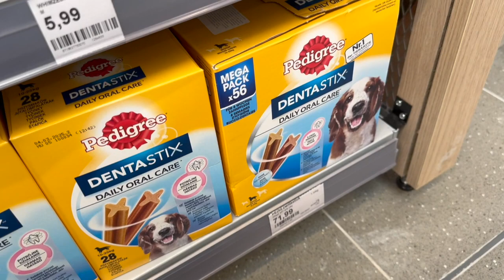ROBIMY MASŁO KLAROWANE SER HIMALAJSKI DLA PSÓW I DOBRA MĄKA Z POLSKICH MŁYNÓW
JEŻELI MASZ OCHOTĘ POSTAW NAM KAWĘ, MARCHEWKĘ I SMACZKI!!! BEDZIE NAM NIEZMIERNIE MIŁO!
PONIŻEJ LINK DO KAWKI:
PIĘKNIE DZIĘKUJEMY
Witajcie na kanale “Alpiland”! Jestem Marta, a tutaj w Alpilandzie dostarczamy wam codziennie vlogi pełne niezapomnianych chwil. Razem z Matyldą i naszymi uroczymi alpakami, podróżujemy, odkrywamy nowe miejsca, gotujemy smakowite potrawy, chodzimy na zakupy i testujemy nowe przepisy. To miejsce, gdzie po prostu żyjemy życiem pełnym pasji i przygód. Dołączcie do nas, aby razem z nami cieszyć się codziennym życiem w Alpilandzie, pełnym uśmiechów, smaku i niesamowitych przygód!, dzień dobry witam Cię bardzo serdecznie na naszym kanale. Jest nam niezmiernie miło, że zagłądasz do nas!
Dziękujemy :
Miki, Klakson, Szafir, Alvin, Olaf, Klusek, Matylda i Marta ;-)
Dziękujemy za każdą subskrypcję i kciuka w górę!
Kontakt z nami:
tt: MATYLDA I MATKA